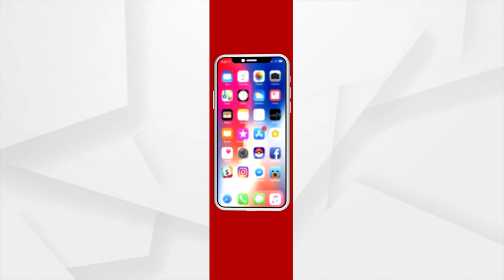Odisha Vigilance raids houses and Properties of General Manager of TPWODL in Sambalpur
Odisha Vigilance conducted simultaneous raids at three different places associated with Santosh Kumar Darjee, General Manager of Tata Power Western Odisha Distribution Ltd (TPWODL) in Sambalpur district, on charges of amassing property disproportionate to his known sources of income.